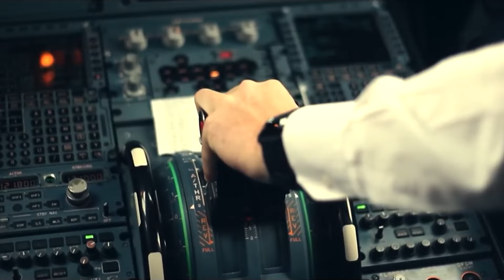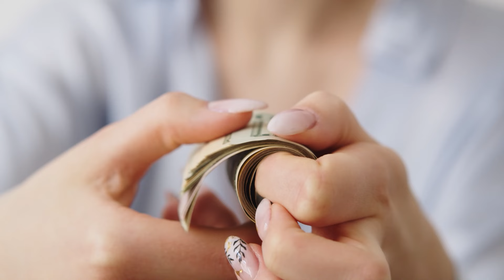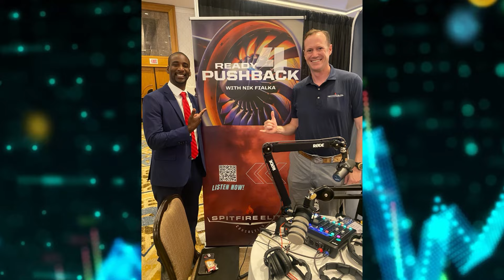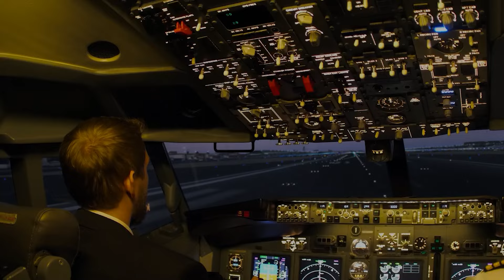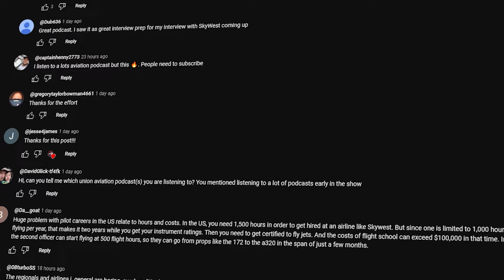Pilot your Finances: Secure and Grow Wealth in Aviation with Timothy Pope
Ready 4 Pushback Episode 170

Are you a pilot struggling to secure your financial future? Look no further! Timothy Pope, CFP®, shares essential strategies for pilots and their families. Learn how to teach your kids financial literacy, align your mortgage with retirement goals, and make informed financial decisions. Don't let financial worries cloud your flying career. Tune in now to discover practical tips to help you achieve long-term financial stability and generational wealth.

• A simple yet powerful strategy that could set your children on the path to financial independence from an early age
• How aligning your mortgage payoff with your retirement plan could give you peace of mind and financial security
• Ways small, consistent investments can grow exponentially over time, especially if you start early
• Why having a tailored financial strategy is crucial for your long-term success.
• How to set a financial example for your kids that could create lasting generational wealth

ABOUT TIMOTHY POPE, CFP®
Tim is a certified financial planner and GA pilot who serves professional pilots across America. Tim enjoys the deep relationships he creates with his clients through the financial planning process. For him, it’s exciting to help clients set their destination, plot a course, and navigate life’s twists and turns until their goals become a reality.

Are you ready to take your preparation to the next level? Don’t wait until it’s too late.

If you want to recommend someone to guest on the show, email Nik at , and if you need a professional pilot resume, go for FREE templates!

Are you a pilot just coming out of the military and looking for the perfect second home for your family? Look no further! Reach out to Marty and his team by visiting to get the best VA loans available anywhere in the US.

If you’re a professional pilot looking for a great financial planning partner for your retirement, tax, and investment, go or call ext 120 to schedule a consultation appointment with Timothy P. Pope, CFP®.